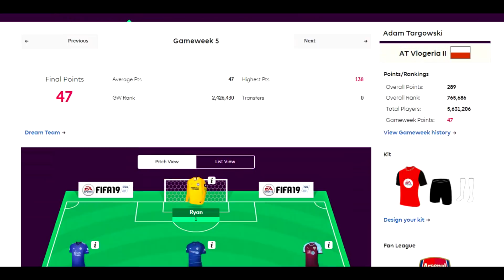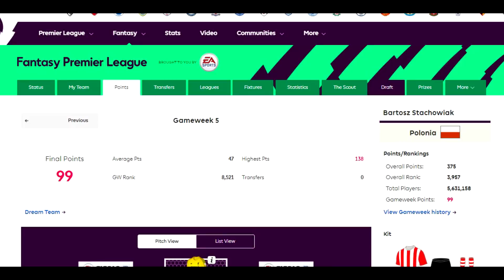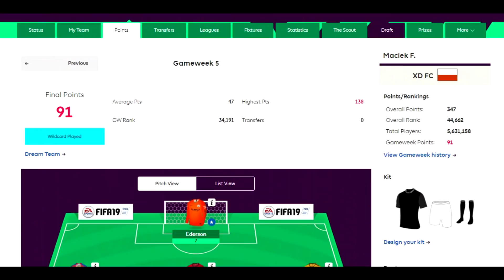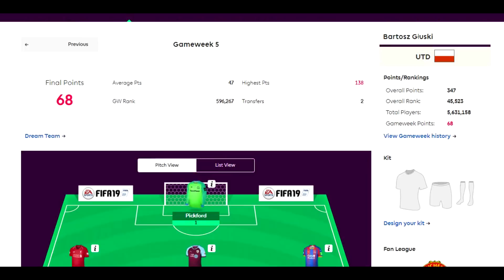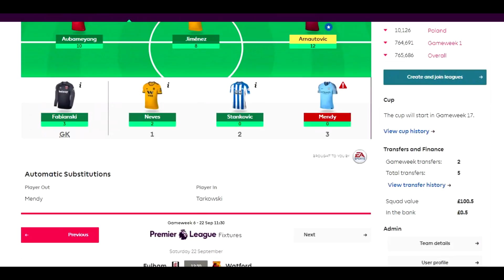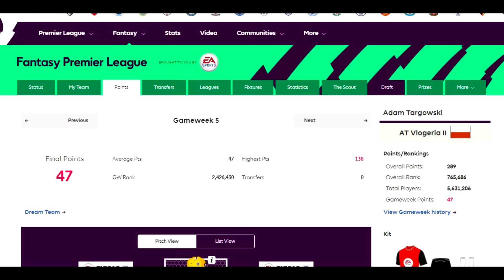FPL - #4 - SZCZĘŚCIE SPRZYJA HAZARDZISTOM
Standardowo zapraszam do zadawania pytań i dzielenia się swoimi uwagami!

Zachęcam do komentowania i zadawania pytań do kolejnego Na Luzie.

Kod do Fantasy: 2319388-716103